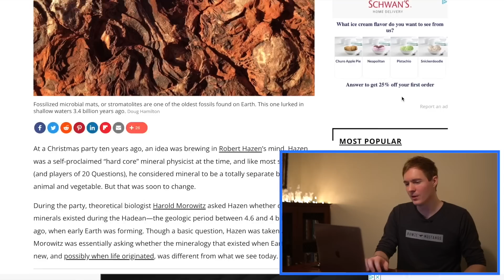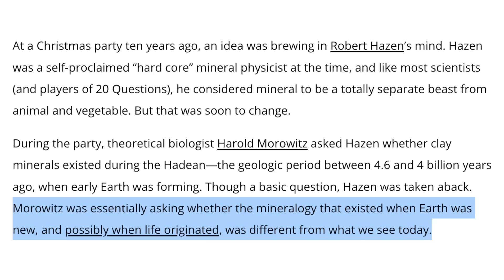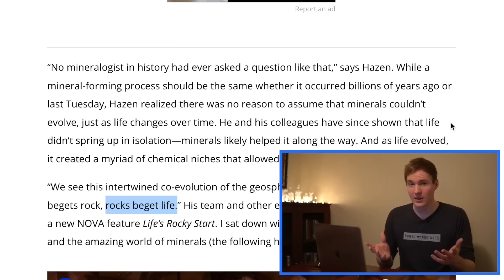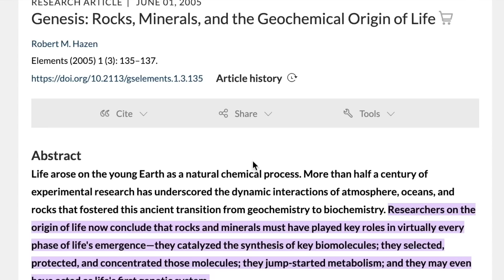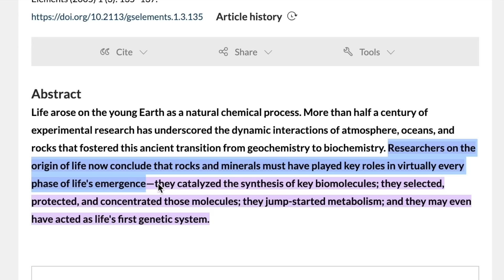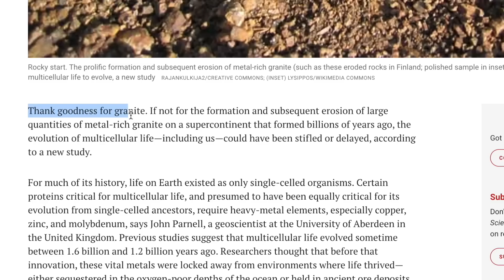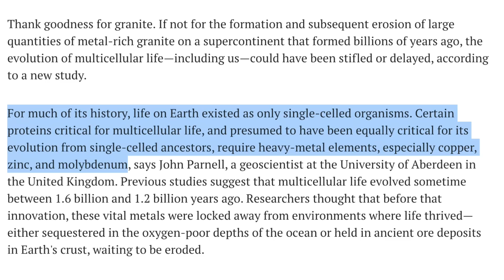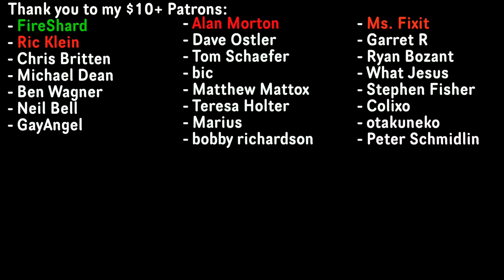Life Came From Rocks Confirmed!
Today Matt Powell tries to defend a strawman by misreading articles.